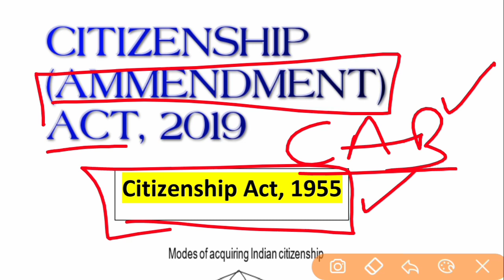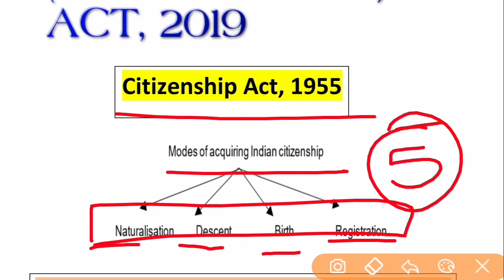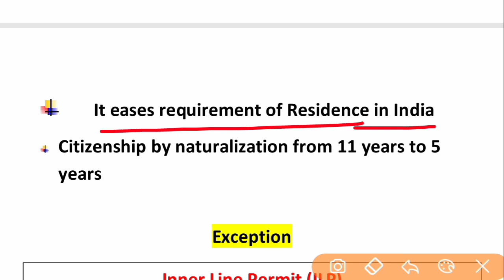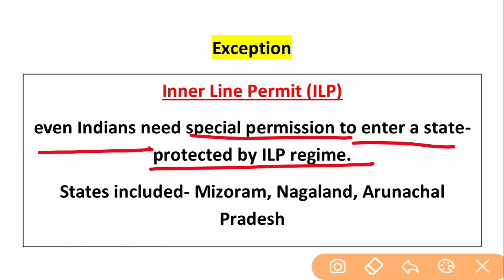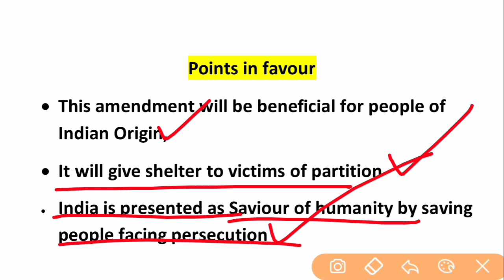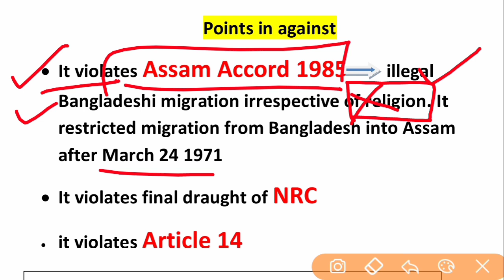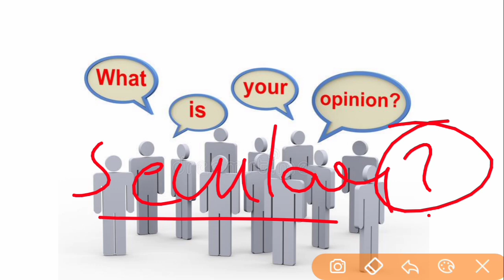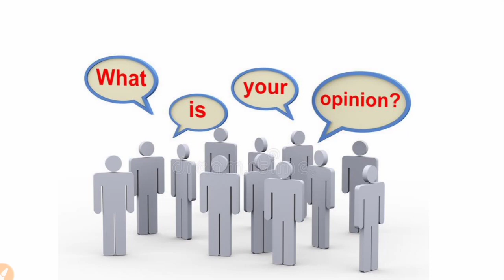( DAY - 3 ) CAA EXPLAINED || LECTURETTE - GD - INTERVIEW TOPICS || SSB PREPARATION BY DEFENCE MANIA